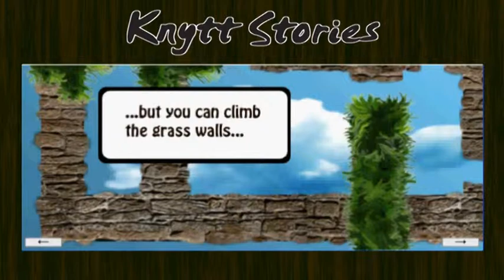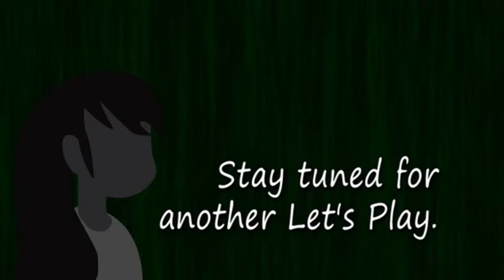Let's Play Knytt Stories: The Sky Garden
I like swords...I mean, puzzles.